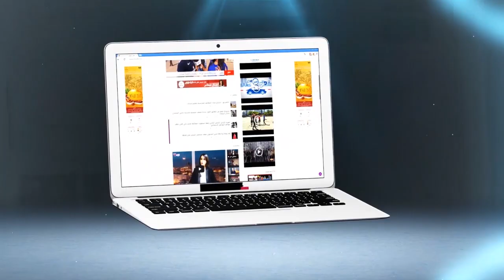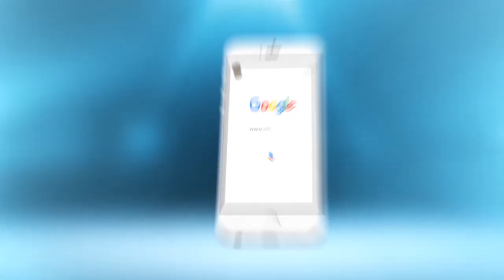مخاريق يُجامل حزب أخنوش..حزب الحمامة مطالب بنهج سياسة الحوار و التفاوض من داخل الأغلبية الحكومية